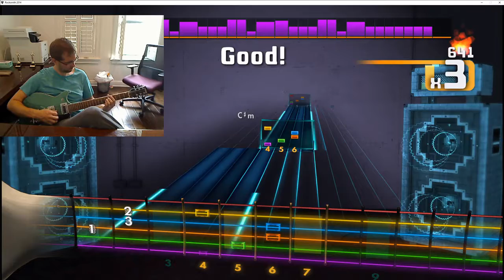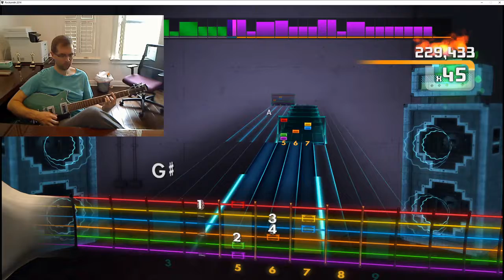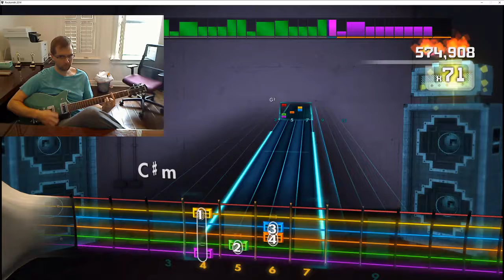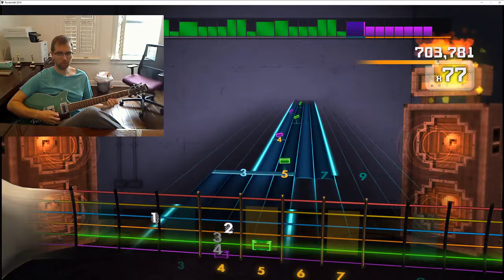Rocksmith - "Where Is My Mind?" - Pixies - HSA 100%